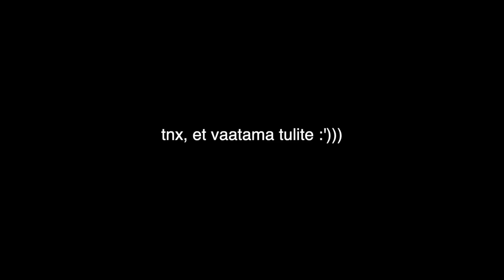2023 ESIMENE VLOG: mandliopp ja EMA gala muljed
pealkiri ütleb kõik - jutustame mandliopist, proovin vastata kõikidele teie küsimustele ja spillime natuke EMA gala tea'd ka ;)) nii tore on tagasi olla!✨

00:00 pole ammu näinud!!
00:54 valmistume mandliopiks
02:15 opieelne breakdwon
03:41 EMA gala ettevalmistus
04:23 EMA gala montaaž + storytime
07:03 mandliopi storytime + q&a

- Maria